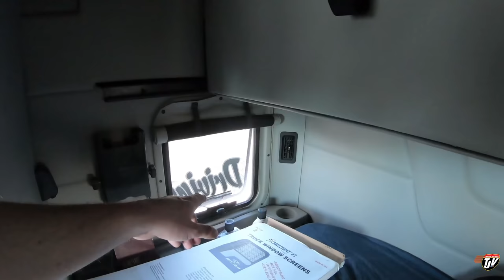My Trucking Life | MAINLAND | #1989